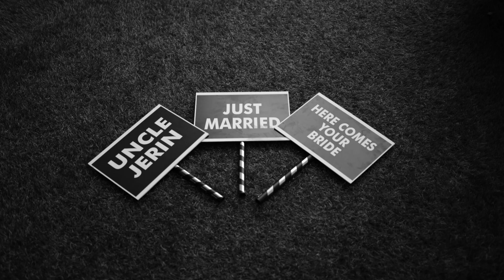Beyond and forever, wedding highlights(Jerin ❤️ Meenu)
welcome to our beginning